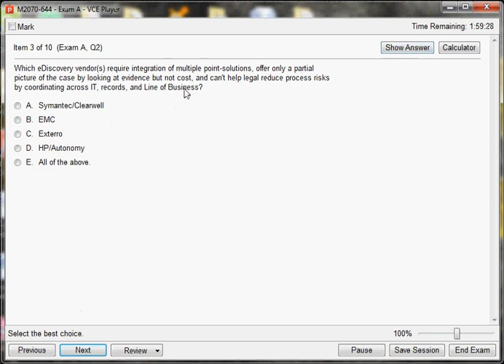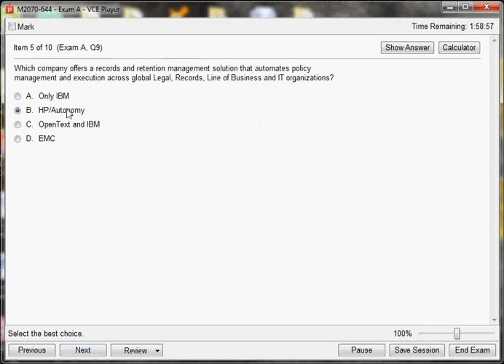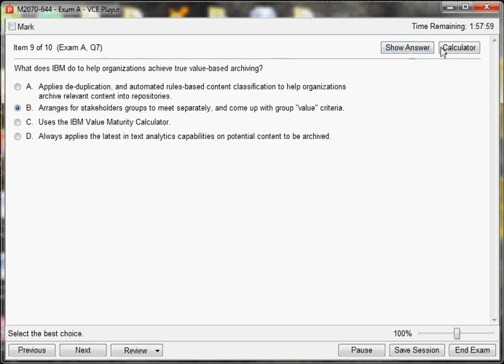M2070-644 ECM Information Lifecycle Governance Sales Mastery Test v1